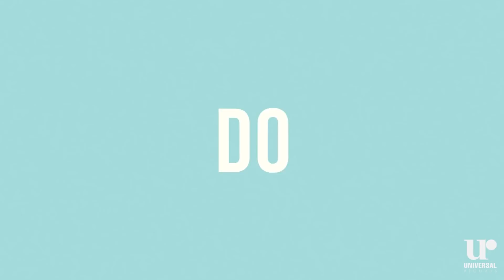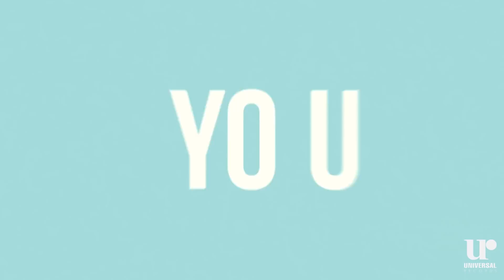Claudia Barretto - YOU (Official Lyric Video)